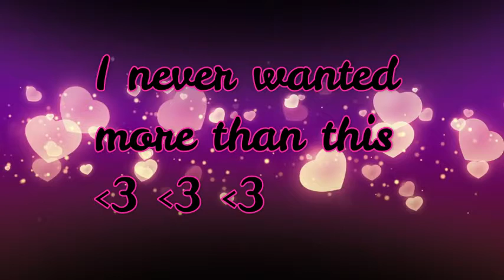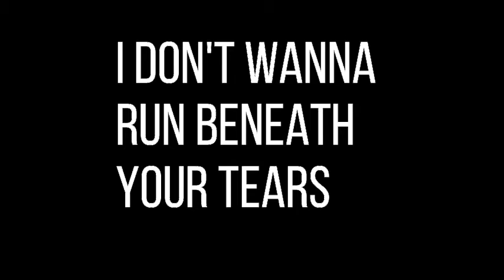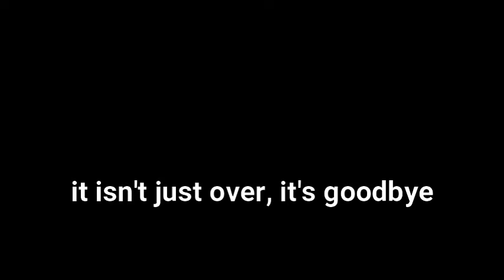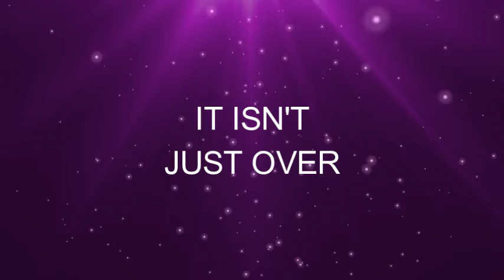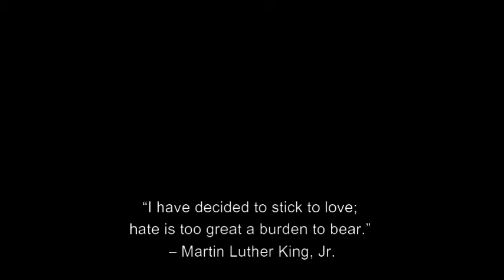DON'T SAY GOODBYE, SAY GOODNIGHT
My second lyric video.